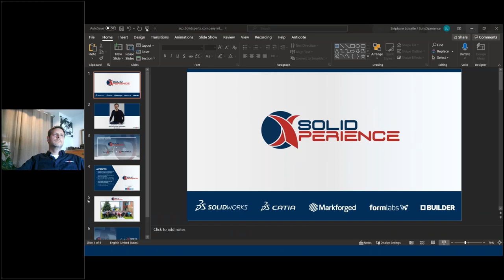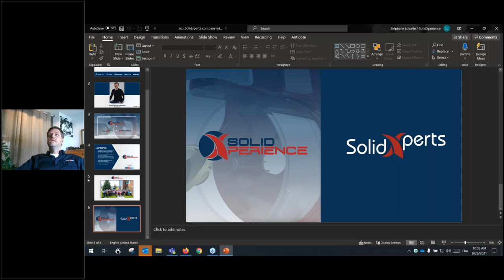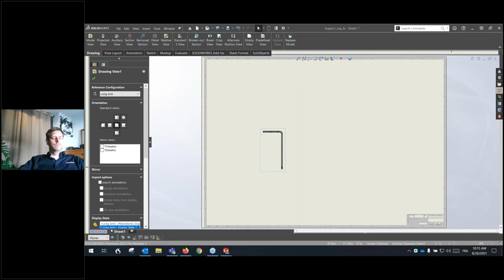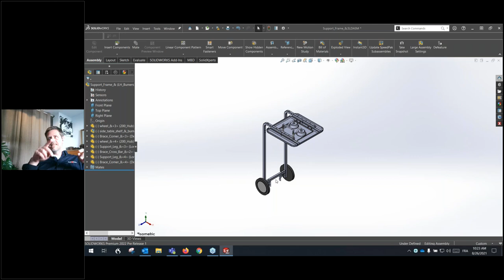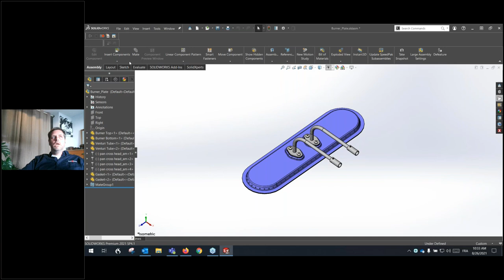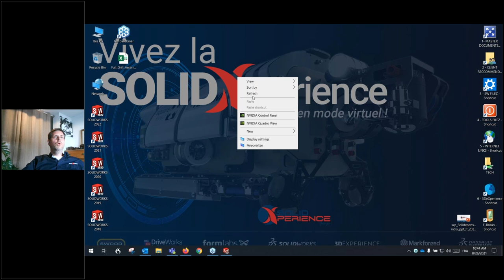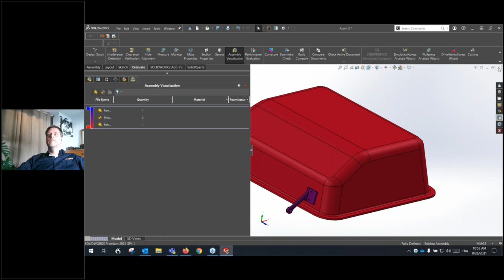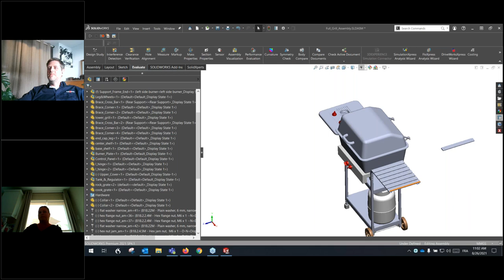Les assemblages avec SOLIDWORKS Vos questions Nos réponses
Si c'est important pour vous, ça l'est aussi pour nous. Posez toutes vos questions et faites nous part de vos problèmes et défis, quelle que soit leur taille, en matière d'assemblage avec SOLIDWORKS et obtenez les conseils de nos experts EN DIRECT !

Vous nous avez déjà posé les questions suivantes :
❔ Comment identifier une pièce qui ne cesse de se reconstruire ? Comment puis-je la corriger ?
❔ Qu'est-ce que la sélection avancée et comment puis-je l'utiliser pour accélérer mes processus de conception ?
❔ Puis-je trier mes assemblages en fonction de mes propriétés personnalisées ?
❔ Quelles sont les principales différences entre 3DInterconnect et les anciens moteurs d'importation ? Quels sont les avantages associés à chacun d'entre eux et quelle option est la plus appropriée pour quels types de projets ou d'assemblages ?